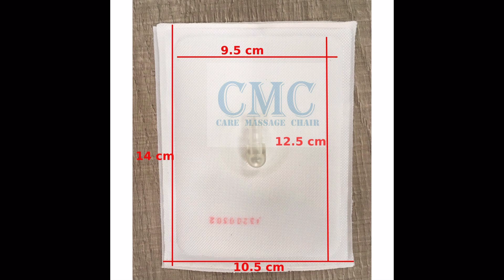THAY TÚI HƠI GHẾ MASSAGE BUHEUNG MK 6000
👉 Thay da ghế massage toàn thân bảo hành lên đến 10 năm
👉 Thay túi hơi ghế massage bảo hành lên đến 2 năm.
👉 Sửa chữa ghế massage hư bo mạch, remote...
👉 Mua bán trao đổi ghế massage cũ và mới.
👉Sửa chữa máy chạy bộ điện.

Ngoài ra, nếu quý khách tự thay thế được túi hơi thì đặt mua túi tại